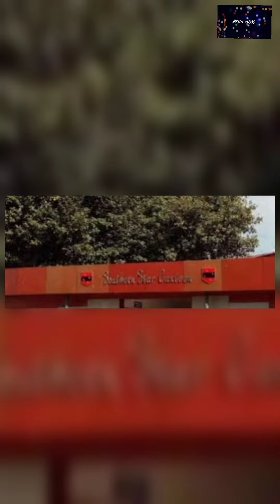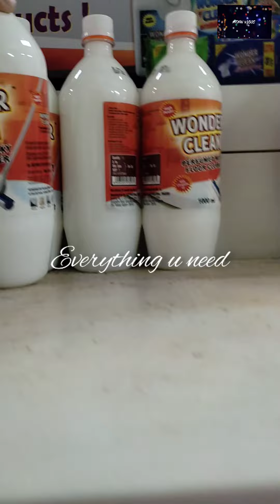ARMY CANTEEN, COMMAND CANTEEN PUNE. SOUTHERN STAR CANTEEN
command canteen
kg lines
pune
camp
agnibaaz canteen
metri complex
liquor canteen
army canteen
respect
army facilities